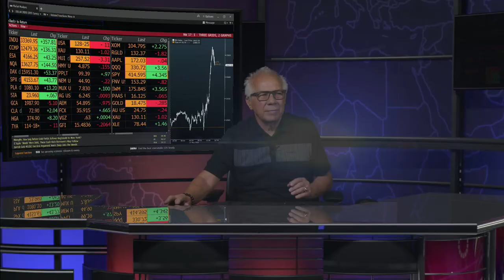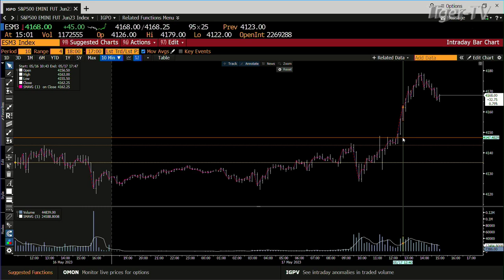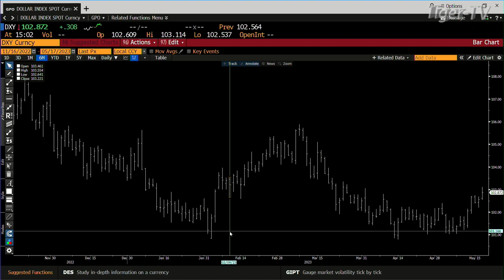May 17th, 3PM ET Market Update on TFNN - 2023